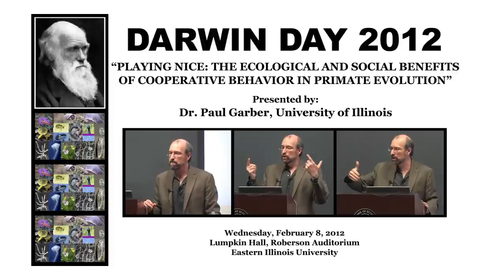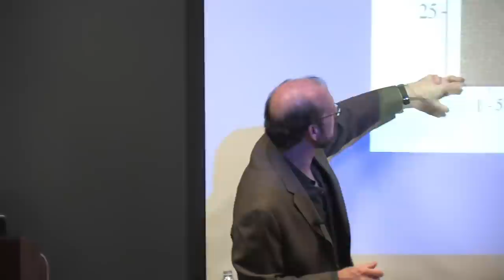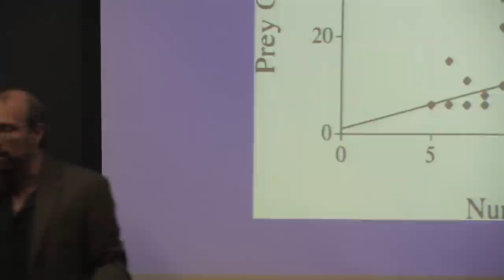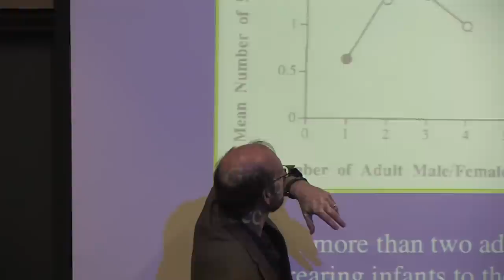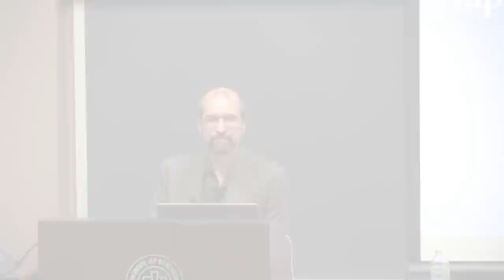Playing Nice: The Ecological and Social Benefits of Cooperative Behavior in Primate Evolution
Dr. Paul Garber of the University of Illinois presents discusses primate evolution during EIU's Darwin Day 2012 week.